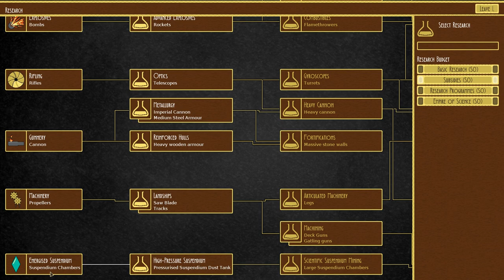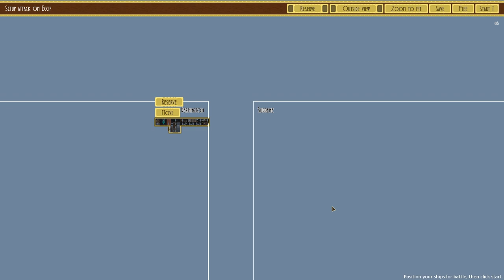Airships: Conquer The Skies | episode 1 - AIRSHIPS | Let's Try Airships: Conquer the Skies Gameplay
Airships: Conquer the Skies is an airship battle game with a campaign mode in which you can design airships and landships and conquer a vast empire!